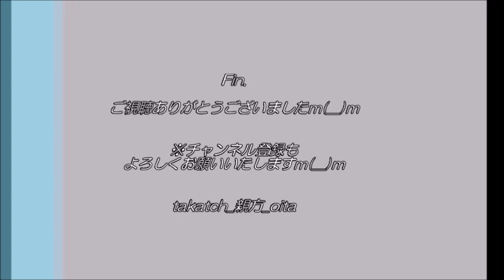【プロ野球】愛媛マンダリンパイレーツ ラッキーセブン！～vs大分B-リングス2021＠大分県竹田市～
「大分B-リングスvs愛媛マンダリンパイレーツ」（プロ野球独立リーグ）
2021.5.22、＠大分県竹田市民球場

愛媛マンダリンパイレーツ、７回ラッキーセブンの攻撃！
海を越え、四国愛媛から大声援をありがとうございます☆
ホーム：九州大分も参考になる応援でした♪